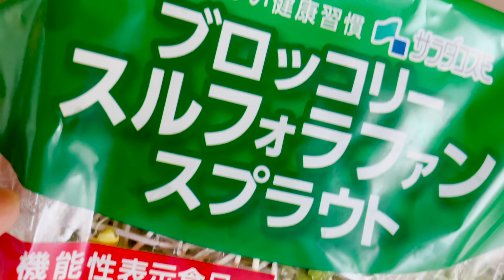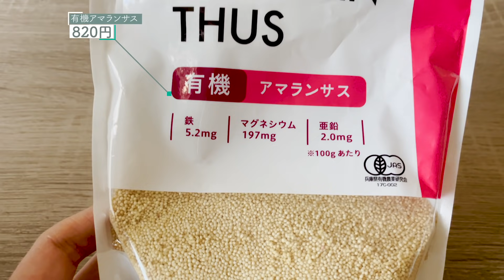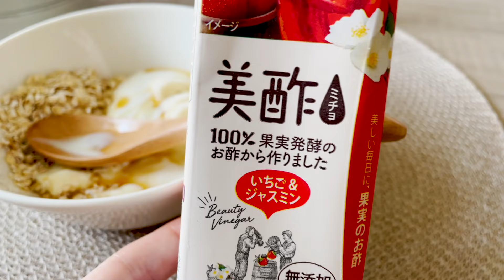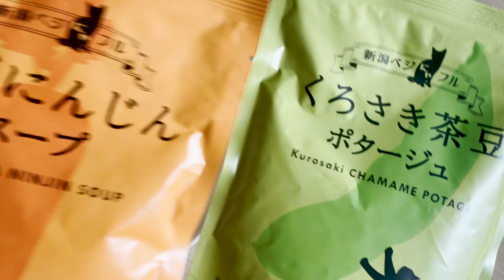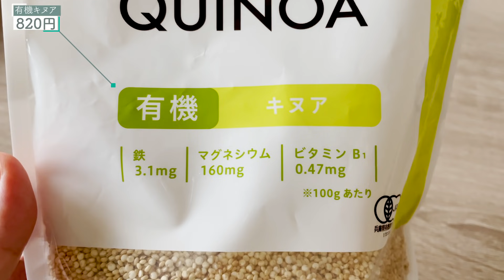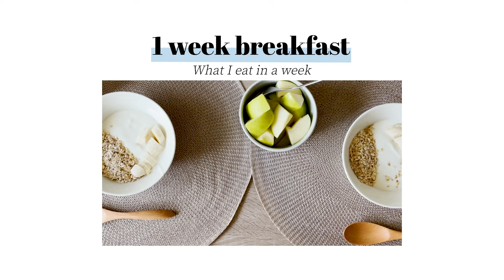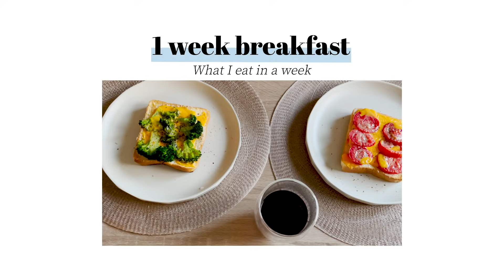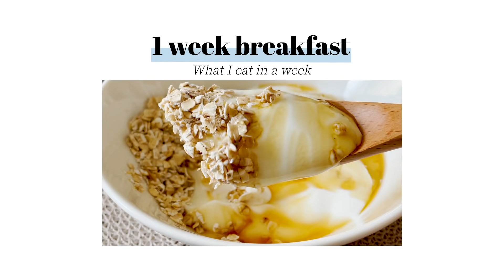７日の朝-週間/What i eat in a week/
今回は普段成城石井の商品をどうやって使っているか1週間の朝ごはんで紹介します！
野菜が美味しい季節なので、野菜をたくさん使ってみました！
コメントもとても嬉しいです♪

使用機材
※iPhone 12